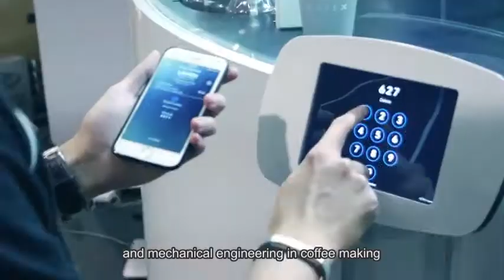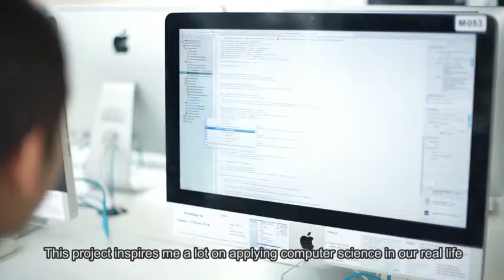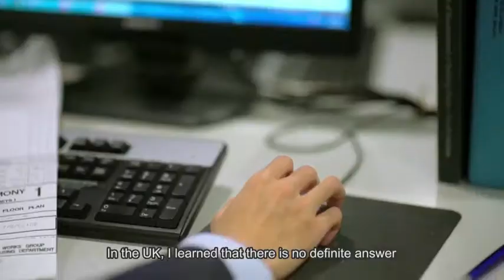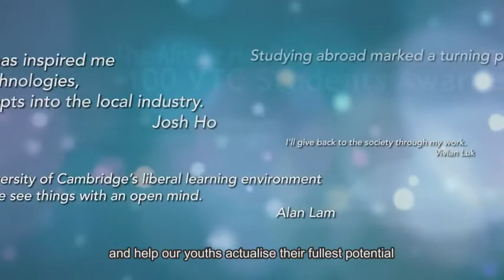The Alistair Harvey Foundation Scholarship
The Alistair Harvey Foundation Scholarship was inaugurated in 2004 with the objective of financing VTC students in the engineering and technology-related disciplines for a degree programme in the United Kingdom. See how this scholarship opens a new pathway for students’ professional development.